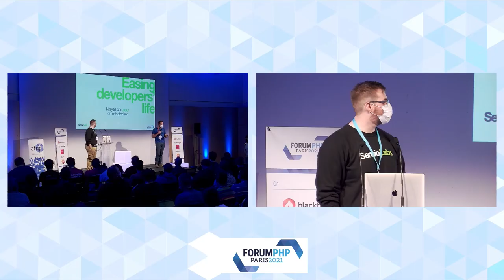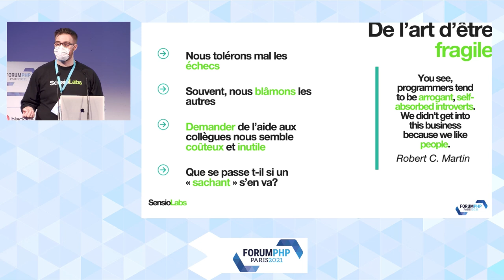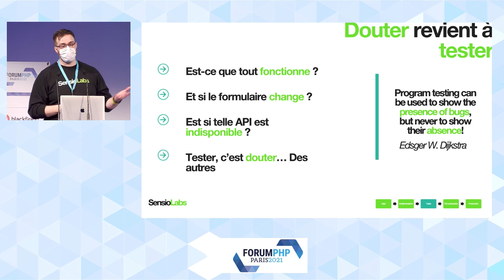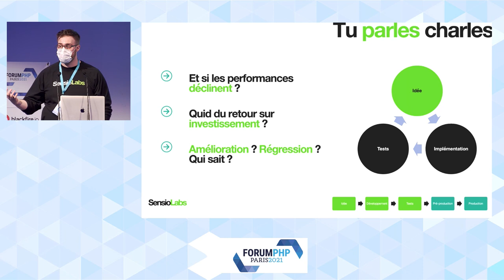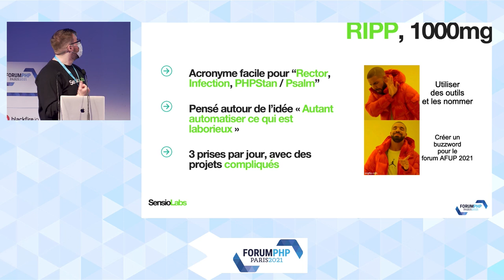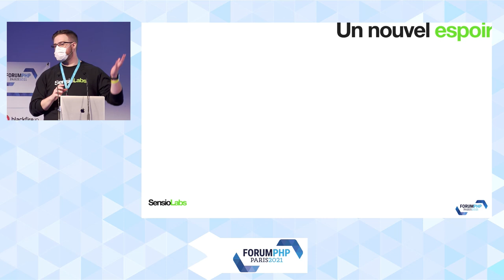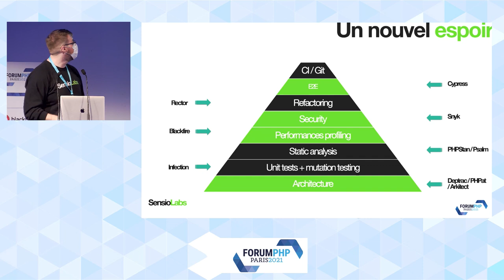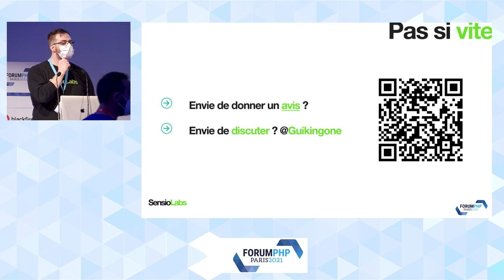N'ayez pas peur de refactoriser - Guillaume LOULIER - Forum PHP 2021